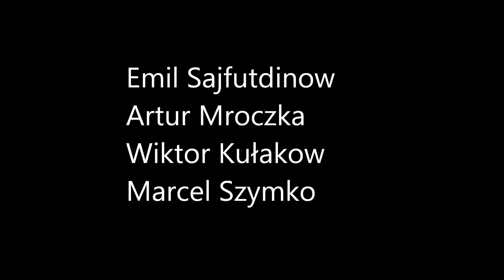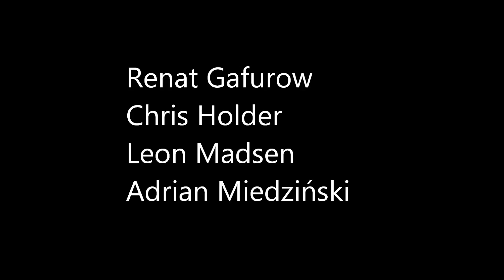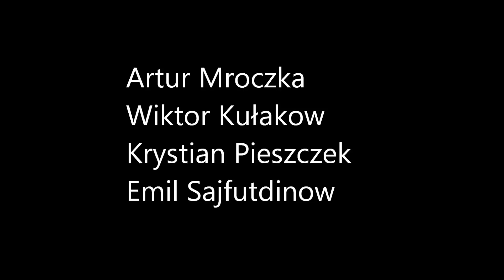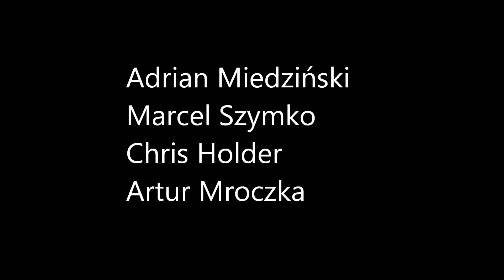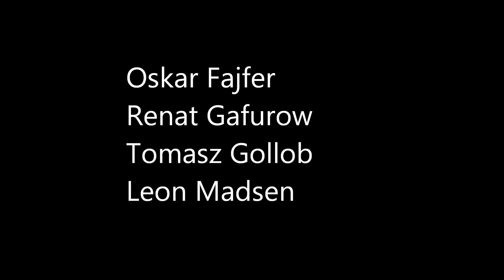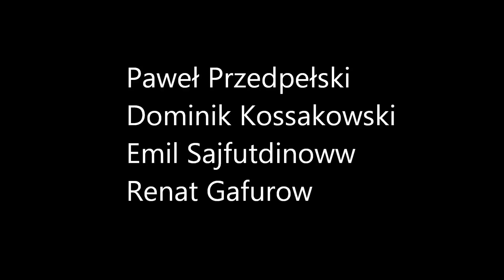Renault Zdunek Wybrzeże Gdańsk vs Unibax Toruń [13.04.2014]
Unibax Toruń - 44
1. Emil Sajfutdinow - 7+1 [3;2*;2;w]
2. Wiktor Kułakow - 5+1 [2*;3;0;-;-]
3. Chris Holder - 7+1 [0;2*;2;1;2]
4. Adrian Miedziński - 6+1 [1;3;1*;1;0]
5. Tomasz Gollob - 4 [3;0;1;d;-]
6. Paweł Przedpełski - 6+1 [1*;1;3;1]
7. Oskar Fajfer - 9 [2;1;3;3;0]

Renault Zdunek Wybrzeże Gdańsk - 46
9. Artur Mroczka - 10+2 [1;2*;1;3;2*;1]
10. Marcel Szymko - 0 [0;-;0;-;-]
11. Renat Gafurow - 7+1 [2*;0;0;2;3]
12. Leon Madsen - 12 [3;1;2;3;3]
13. Thomas H. Jonasson - 2 [0;d;-;2]
14. Dominik Kossakowski - 2 [0;1;1]
15. Krystian Pieszczek - 13+1 [3;2;3;3;u;2*]

Bieg po biegu:
1. Sajfutdinow - Kułakow - Mroczka - Szymko 1:5
2. Pieszczek - Fajfer - Przedpełski - Kossakowski 3:3 [4:8]
3. Madsen - Gafurow - Miedziński - Holder 5:1 [9:9]
4. Gollob - Pieszczek - Fajfer - Jonasson 2:4 [11:13]
5. Kułakow - Sajfutdinow - Madsen - Gafurow 1:5 [12:18]
6. Miedziński - Holder - Kossakowski - Jonasson [d3] 1:5 [13:23]
7. Pieszczek - Mroczka - Przedpełski - Gollob 5:1 [18:24]
8. Pieszczek - Sajfutdinow - Mroczka - Kułakow 4:2 [22:26]
9. Mroczka - Holder - Miedziński - Szymko 3:3 [25:29]
10. Fajfer - Madsen - Gollob - Gafurow 2:4 [27:33]
11. Fajfer - Jonasson - Holder - Pieszczek [u2] 2:4 [29:37]
12. Przedpełski - Gafurow - Kossakowski - Sajfutdinow [w/u] 3:3 [32:40]
13. Madsen - Mroczka - Miedziński - Gollob [d4] 5:1 [37:41]
14. Gafurow - Pieszczek - Przedpełski - Fajfer 5:1 [42:42]
15. Madsen - Holder - Mroczka - Miedziński 4:2 [46:44]